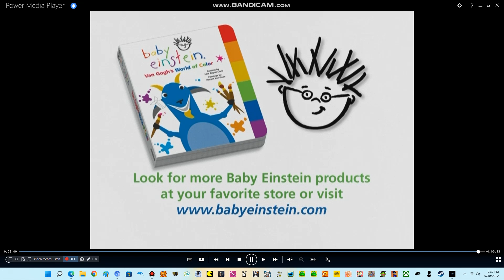Closing to Baby Van Gogh 2004 DVD